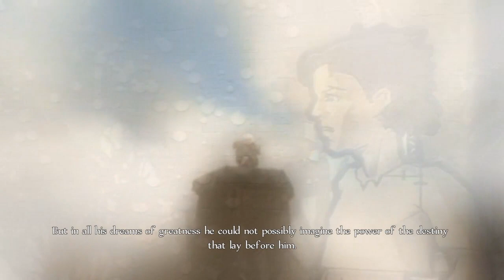Fable Anniversary Episode 1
The beginning of a new journey. A murdered people and a lost home and an magical rescue introduces us to the mage guild of Albion. I am happy that you are joining for this story and hope you enjoy it. Be forewarned though this is no fuzzy and happy ending fairy tail or an epic battle of guild triumphs over evil but a true tail of a boy simply trying to heal and move foreword.